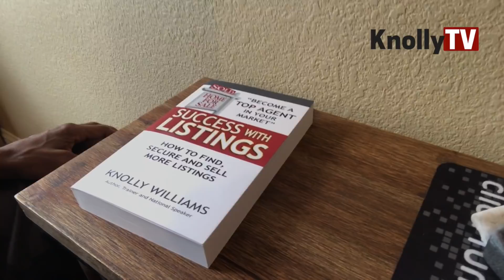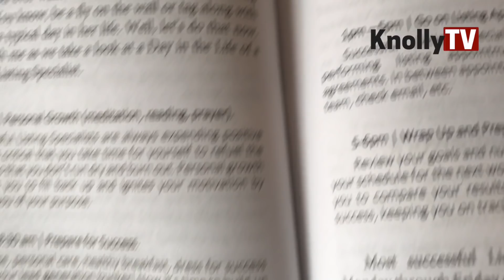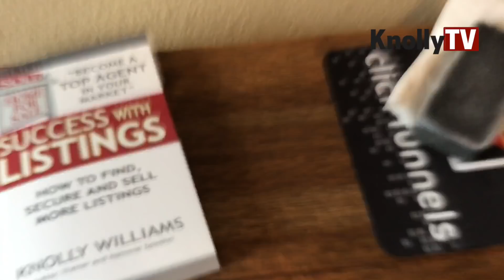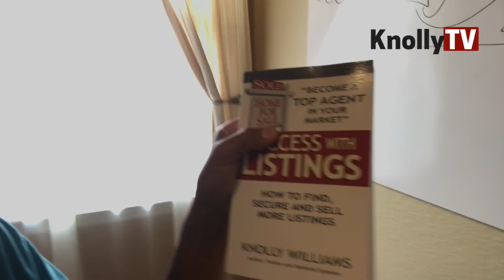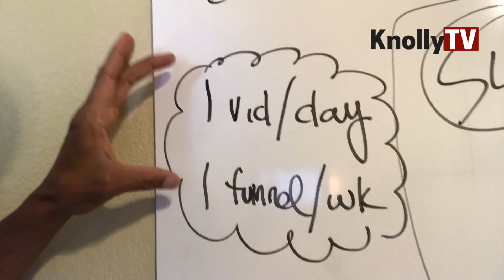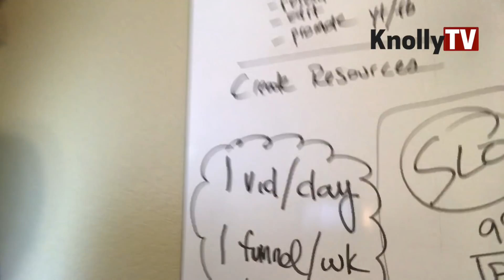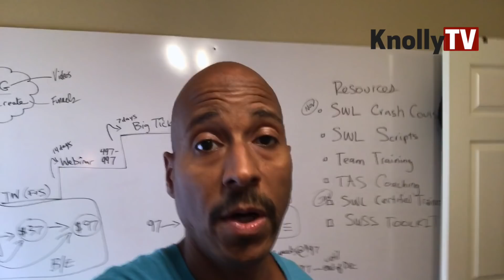Creating a Daily Routine for Maximum Success EP 23 w/Knolly Williams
In this Episode of Knolly TV Knolly shares with you how to Create a Daily Routine for Maximum Success.

How we start our day is so important to our overall success :-).

Knolly's morning 1-Hour Routine consists of Meditation, Prayer and a Workout Routine!

for your free copy of Knolly’s book: The Secret to Knowing God’s Will for Your Life”

If you like this video please "Like," "Favorite," and "Share" it with your friends to show your - it really helps us out! If there's something you'd like to Knolly to discuss in the future, let us know!

About Knolly:
BIO